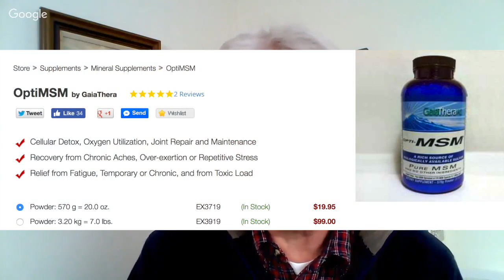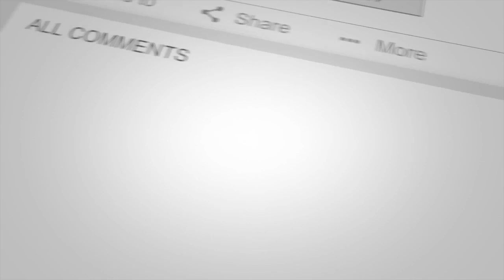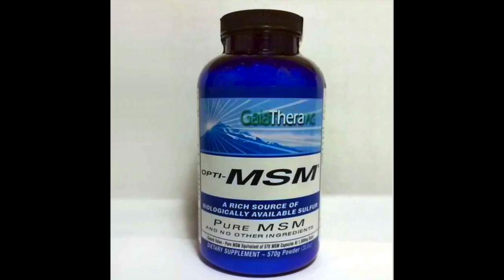The Sulfur Study with Life Enthusiast - OptiMSM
Opti MSM Bioavailable Sulfur for Detox, Fatigue, Chronic Pain Relief

* Cellular Detox, Oxygen Utilization, Joint Repair and Maintenance
* Recovery from Chronic Aches, Over-exertion or Repetitive Stress
* Relief from Fatigue, Temporary or Chronic, and from Toxic Load

Martin Pytela and Scott Pato discuss OptMSM, sulfur and its impact on health.

The Biggest Effect of Oxygenation from Sulfur is on Tumors!

Organized in 1999, "The Sulfur Study" started because a fatal type of cancer responded to Sulfur. Further research showed that Sulfur plays an important role in regenerating cells, and that chemical fertilizers had depleted the Sulfur in soil.

In 1954, the US government instructed the agricultural industry to use chemical fertilizers and since then, rates of disease have gone up about 4,000%!

Depleted Sulfur in soil contributes to the decline of our health and vitality. As our food quality becomes worse and worse, little-known diseases become common and cancer grows like crazy. See the correlation?

Otto Warburg (Nobel Prize winner in 1931) proved that cancer in humans is anaerobic - that means without oxygen. Cells in permanent oxygen deprivation switch from respiration (breathing) to fermentation (dying). Just think what better cellular oxygenation could do to shrink and stop tumors - they all thrive without oxygen!

Oxygen Transportation Across Cell Membranes Improves…

Cellular respiration (conversion of nutrients into energy, then waste elimination)
Healthy cell regeneration
Recovery from fatigue
Athletic performance
Tissue rebuilding - this is the short list.

Note
Sulfur from MSM is not the yellow mineral sulfur from mining and it is not related to allergy-causing sulfa drugs. Bioavailable sulfur is consumed by people through plants.

Our Courses:
Superfoods and Your Health